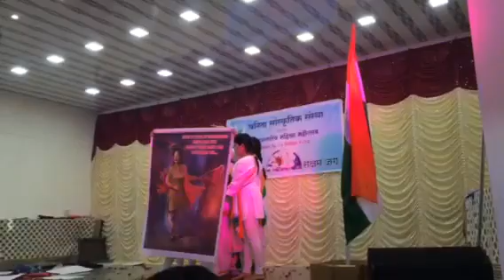Women's power /naari shakti ,bharat mata ki jubani .Ft by karan gaikwad